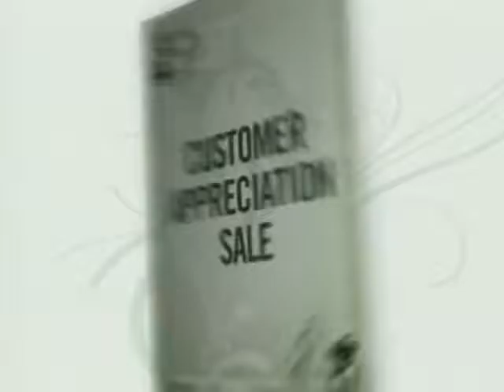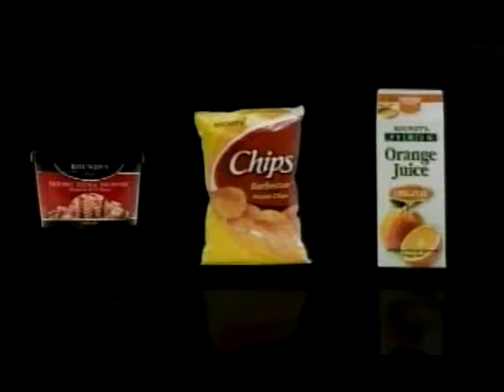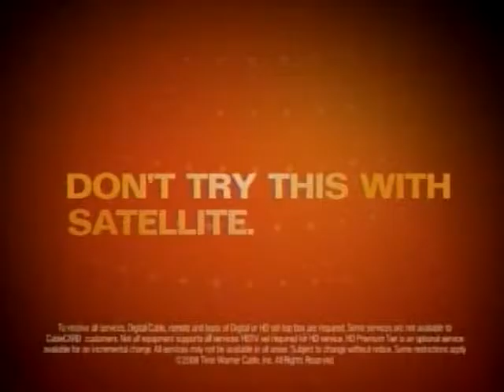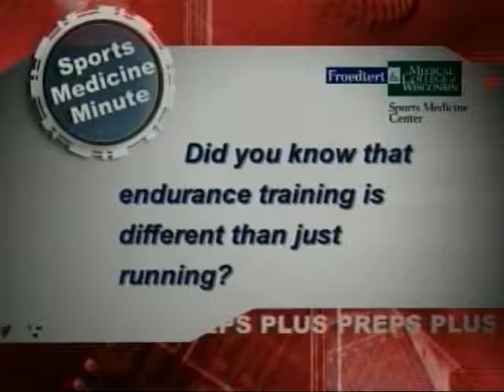Preps Plus Nov. 2, 2008